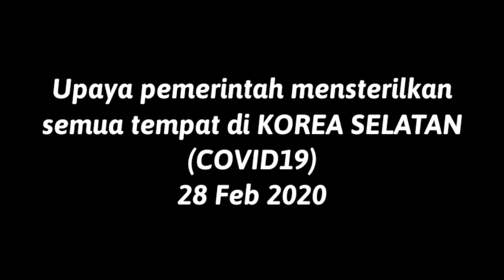Corona19 Korea Selatan-Upaya Pemerintah mensterilkan tempat tempat di KORSEL-28 Feb 2020-COVID19